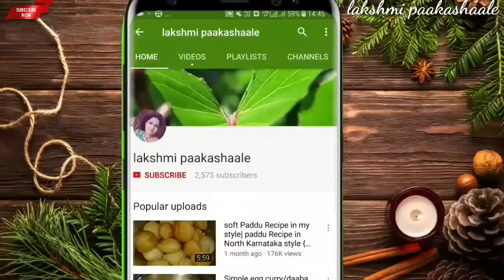ಇಡ್ಲಿ ಮಾಡಿದಾಗ ಈ ತರ ಚಟ್ನಿ ಮಾಡಿದ್ರೆ ಇಡ್ಲಿ ನೇ ಖಾಲಿ ಆಗುತ್ತೆ | 100% hotel style idli chutney recipe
100% hotel style chutney
ingredients

groundnut - 4 tbsp
roasted channa dal - 4 tbsp
tamarind- 1/2 tsp
curry leaves
salt to taste
coriander leaves